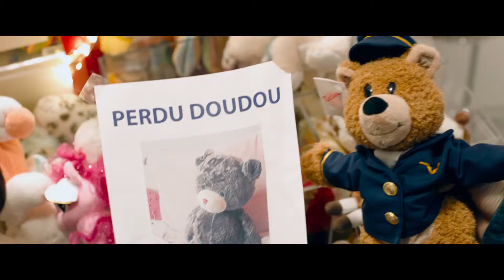LE DOUDOU - Bande Annonce #1 HD (2018) | CLIPDEFILM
LE DOUDOU - Bande Annonce #1 HD (2018)

Le 20 juin au cinéma.